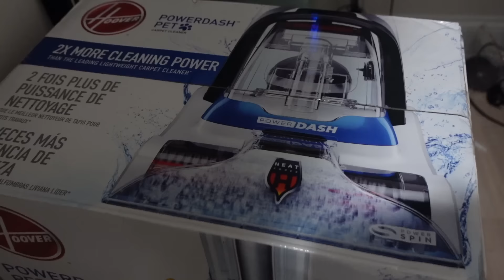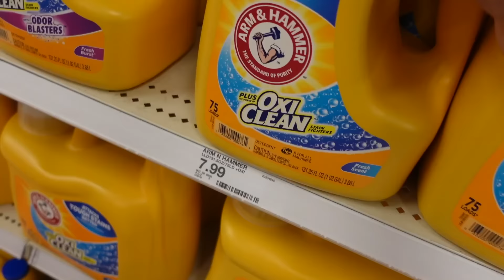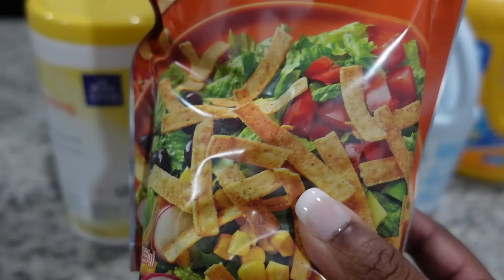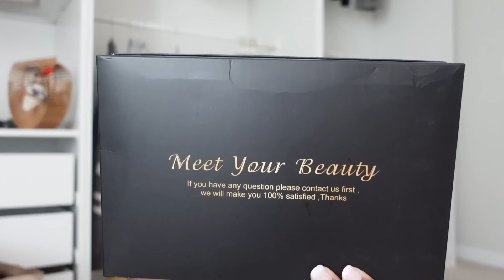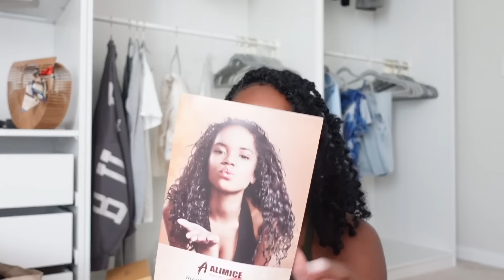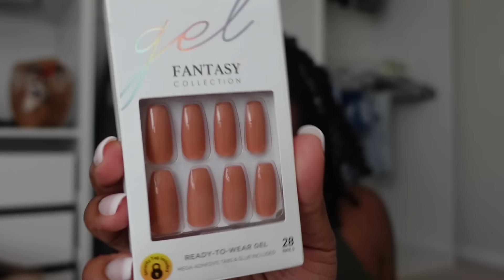WEEKLY VLOG | OUR FIRST TRADITIONAL WEDDING | VISITING WASHINGTON DC | TARGET SHOPPING | NEW WIG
ENTER CODE: BJACKSONPGA

IKEA Plant
IKEA deck flooring

Living room Curtains

WELCOME TO OUR NEW HOME 🚛🚛🚛

I hope you all enjoy this VLOG my everyday life!

ANY QUESTIONS JUST LEAVE THEM BELOW🤗

READ ME
Supreme Black Models book
Bike hooks
Pampas Grass
Cream Velvet Decorative Pillows
Black Faux Leather Decorative Pillows
2pk Ceramic Vase
Geometric Ceramic Vase
Bamboo Tote
Satin Bag Ties
Black Side Table
Chanel book
Washi Tape
Wooden Bead Chain
Link to Kitchen Runner
Link to Hallway Runner
Link to Stone used for Fireplace
Link to light fixture
Link to Ivory Satan sheets
Link to gold pillow cases
Link to pillow cases inserts
Link to LED Fireplace
Link to cabinet lights
Link to gray velvet ottoman
Link to sconce lights
Link to black picture light

TEAMI BLENDS
15% code:  BRITTJ15

My Clip ins Info:
Texture: 3b/3c  Kinky Curly
Hair Length: 16"
Color: Natural Color